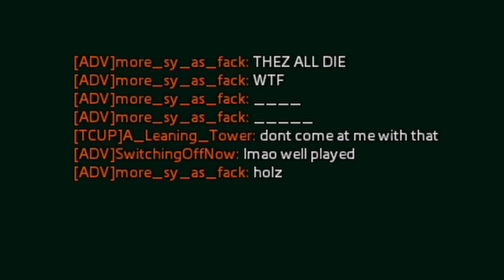DER GEGNER RASTET AUS!? | Titanfall 2 (german)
In dieser Folge gab es einen Typen bei uns in der Runde der irgendwann angefangen hat sich nur noch über sein Team zu beschweren...was an sich eigentlich ganz witzig mit anzusehen war !